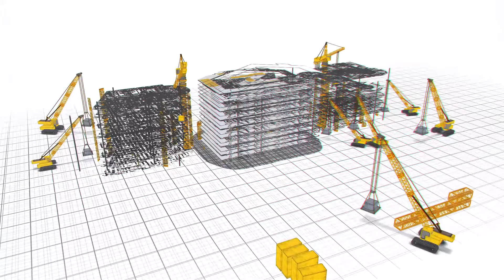5 Marla House in DHA Lahore Phase 9 Town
Watch the inside of 5 Marla modern and brand new house in Lahore DHA Phase 9 Town

Double Stroy
Brand New
Modern House

5 Marla House in DHA Lahore Phase 9 Town

67 MB Phase 6 DHA Lahore